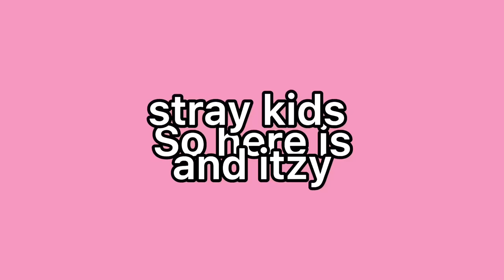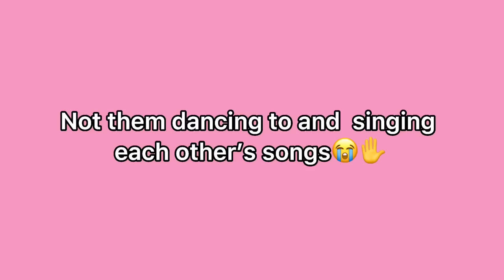Stray Kids and ITZY can’t stop teasing each other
𝚁𝚎𝚖𝚒𝚗𝚍𝚎𝚛
𝚂𝚞𝚙𝚙𝚘𝚛𝚝 𝙸𝚃𝚉𝚈 𝚊𝚗𝚍 𝚂𝚃𝚁𝙰𝚈 𝙺𝙸𝙳𝚂 ❤❤

tayjeon shin ITZY (Icy) Stray Kids "애" M/V 스트레이 키즈